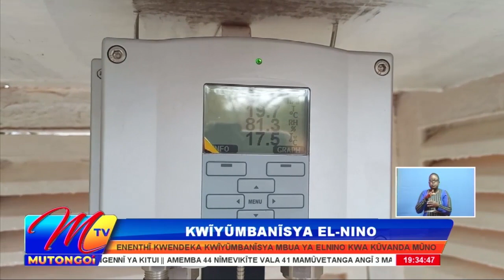ENENTHI KWENDEKA MAVANDE KWA WINGI MBUANI YA EL NINO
Kavindani kaa nthi ya Kenya yiendee kwiyumbanisya mbua ya El Nino, director munene wa ukunikili wa nzeve kauntini ya Makueni Jonathan Ngayai niwenda enenthi ilembetani ya ukamba meyumban’ye kutetheka na mbua ii kwa kwikia mawalan’yo ma kwivetengana na mbanga ila syukanasya na kiw’u na kuvanda kwa wingi ni kana kukwata ngetha ya kwiana